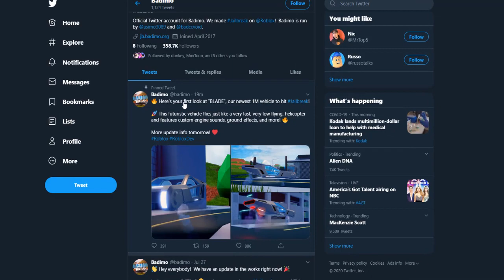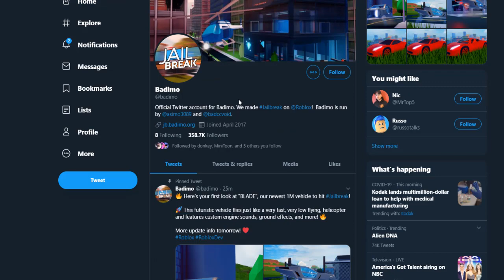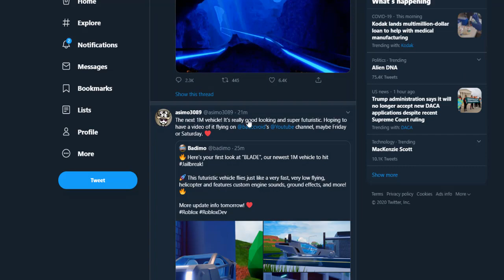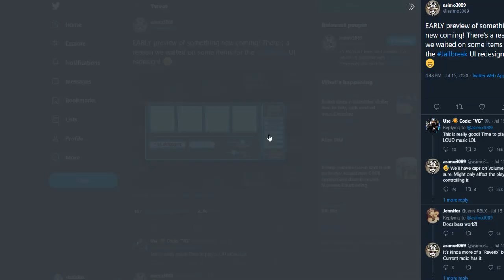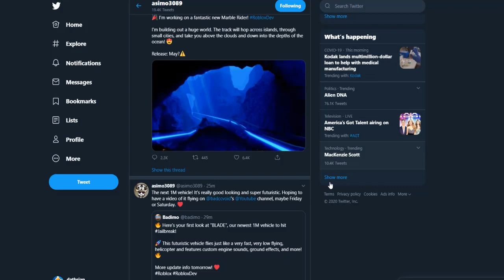Jailbreak BLADE: Newest 1M Vehicle Car is Revealed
It is indeed a car that can hoover the ground like the Delorean but it is called the BLADE that is coming to Jailbreak in the next update. We will review the details about this and what I think about this car.

🔥 Here's your first look at "BLADE", our newest 1M vehicle to hit Jailbreak!

🔥 Rocket This futuristic vehicle flies just like a very fast, very low flying, helicopter and features custom engine sounds, ground effects, and more!